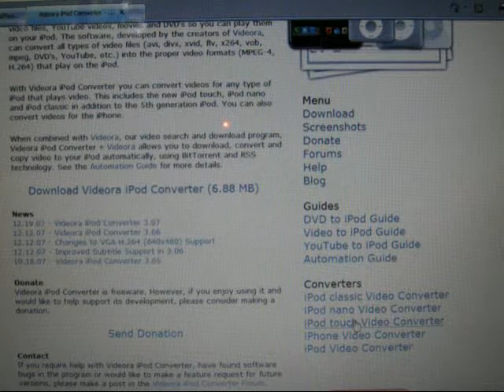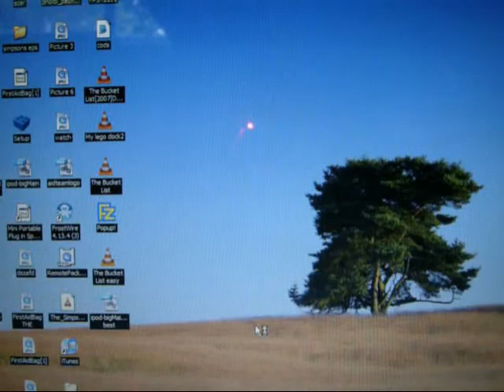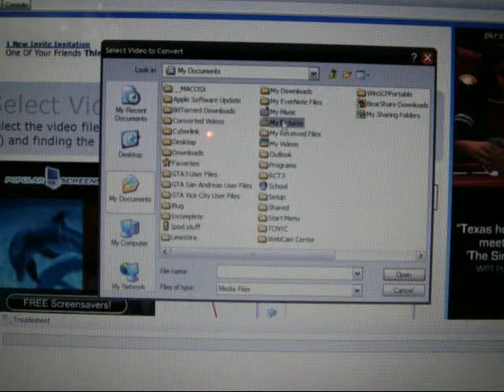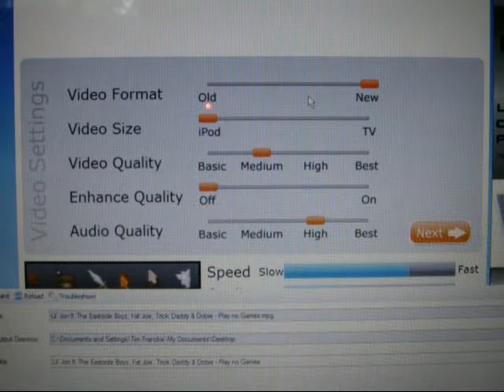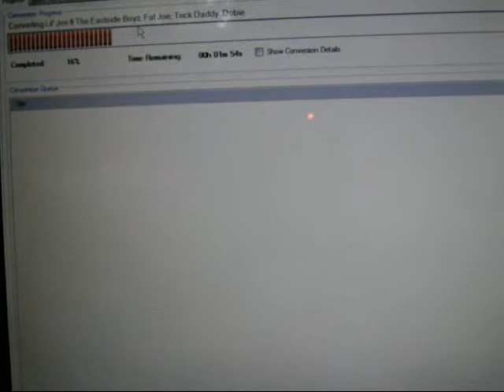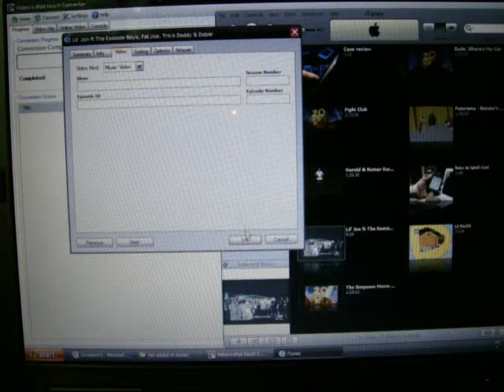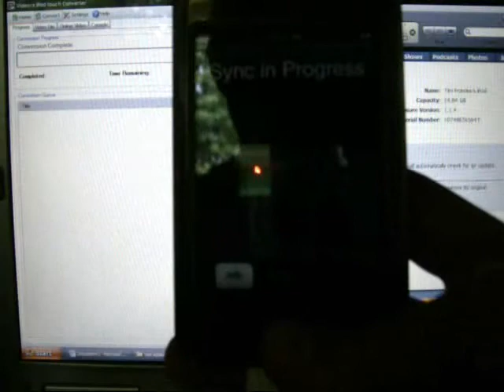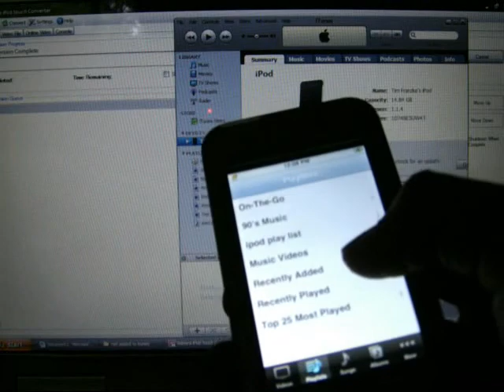A free video converter for all ipods(easy,quick)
turn the sound up at the begining i messed the sound up just at the begging and no this isint one of those retarted things ware this thing cumms up and screems anywase
hear is the link